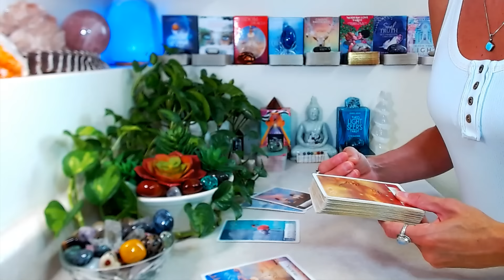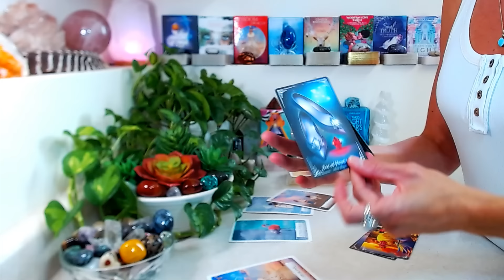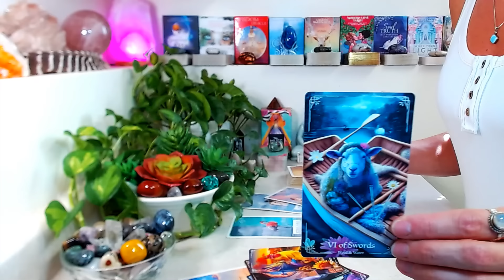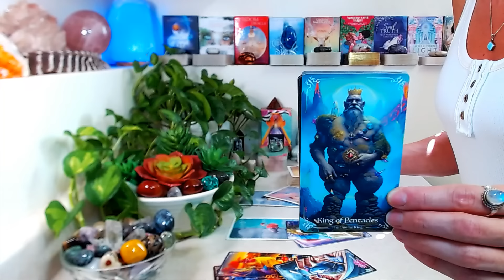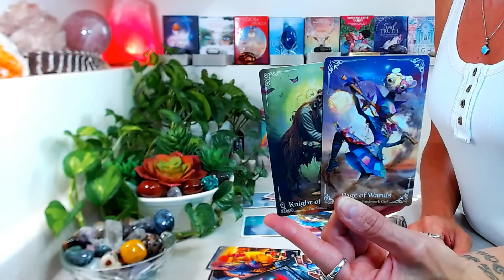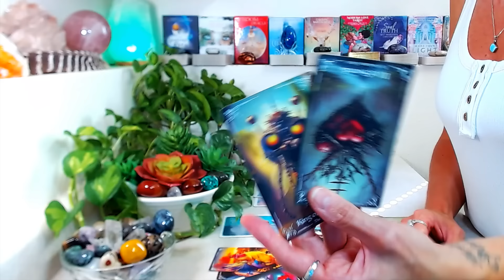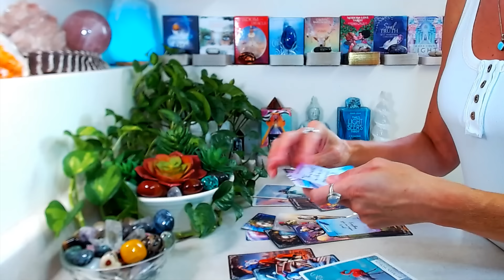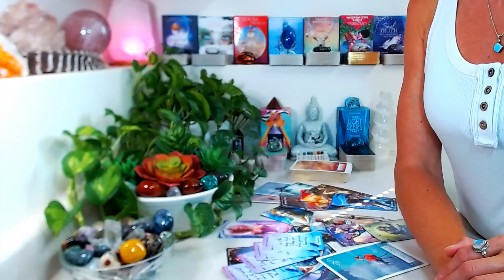LIBRA "NEXT 3 MONTHS" October, November, December 2024: This Is What You've Been Waiting For!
"NEXT 3 MONTHS" October, November, December 2024

Decks Used

🤍 Journey To Oz & Wonderland
🤍 Wisdom Of The Oracle By Collette Baron-Reid